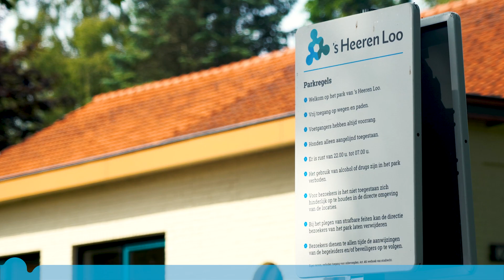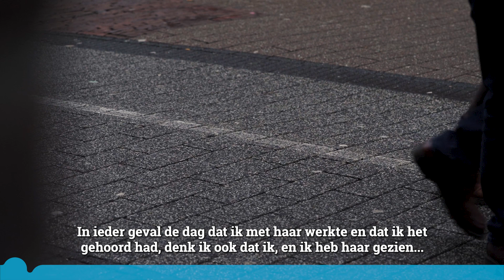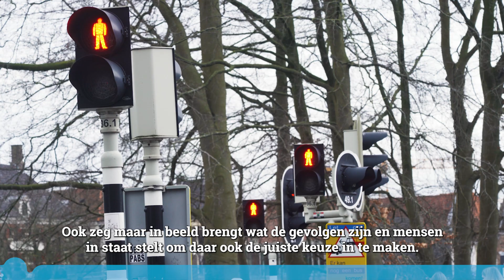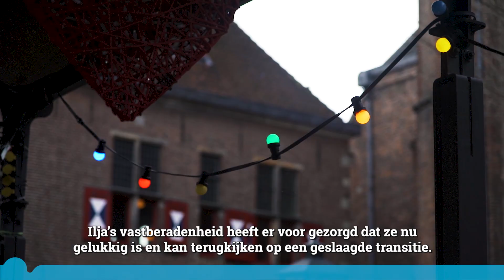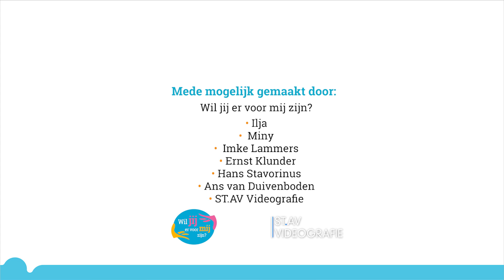Zijn wie je wilt zijn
Ilja wist al toen ze een peuter was dat ze zich meer een meisje voelde dan een jongen. Maar een echte transitie duurde nog jaren. Door het pesten op school deed ze daar net alsof ze zich een jongen voelde. En stopte haar echte gevoel weg. Pas na haar zestiende durfde ze haar hart te luchten en uit te spreken dat ze zich niet fijn voelde in haar lichaam. Hoe reageer je als begeleider als een cliënt met zulke gevoelens bij je komt?

Gezinshuisouder Miny: “Als professional heb je niet meteen overal een antwoord op. Maar ik vind te allen tijde dat je de vraag serieus moet nemen.”Gedragswetenschapper Imke: “Ik denk dat het belangrijkste is dat begeleidingvooral heel erg zonder oordeel luistert naar wat een cliënt vertelt. En vooralniet het gevoel moet geven dat bepaalde dingen niet gezegd mogen worden.”

Ernst Klunder, raad van bestuur ’s Heeren Loo: “Heb het er met elkaar over en probeer je te verplaatsen in de situatie van een ander. Volgens mij gaat het eromdat je iedereen zoveel mogelijk helpt.”